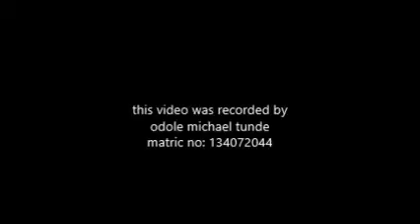My Movie wlmp politic